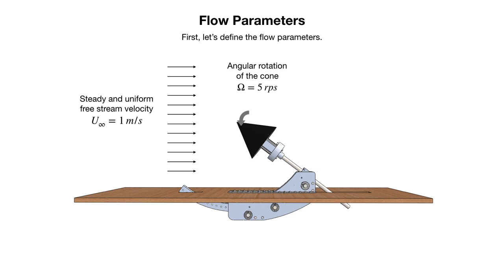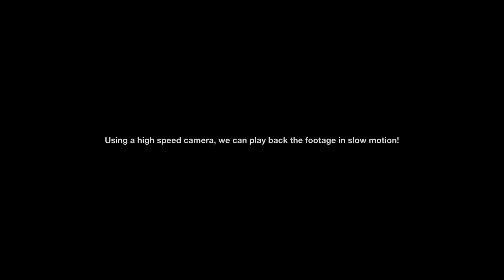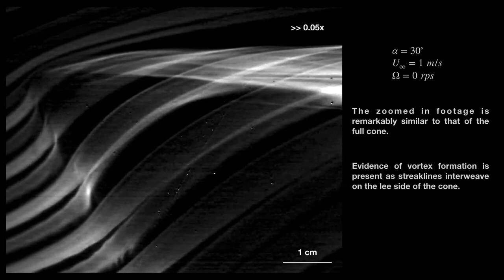Smoke streak visualization of steady flows over a spinning cone at angle of attack in flight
Abdullah Kuraan, University of California Berkeley
Ömer Savaş, University of California Berkeley

This video highlights key features of a complex three dimensional boundary layer flow. In efforts to model spin stabilized projectiles, a smoke-wire technique is implemented to visualize the flow field over a spinning cone at angle of attack. Images of the streakline patterns are compared to the incompressible potential flow solution of flow over a nonspinning cone at zero incidence to demonstrate the robustness of the experimental setup. Images of this flow phenomena are captured in a low speed, open return wind tunnel with a high speed camera.The accompanying music is a is a composition by Arcangelo Corelli, Concerto grosso in D major, Op. 6, No. 4.